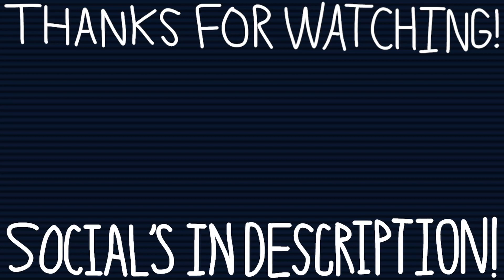BETRAYAL - Spider-Man: The City That Never Sleeps PS4 DLC #7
mom- i mean mo- i mean m- m- momm- i mean mommy???
► Gamers in this episode: Jake & Matt
► Session Date: April 8th 2023